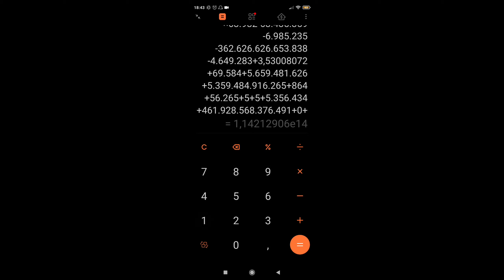COMO JOGAR IGUAL INSTA PLAYER!!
Vídeo mais na zueira,tentei dizer oq é necessário para jogar como um "instaplayer", de uma forma mais engraçada,espero que gostem,comente oque você achou do vídeo!!